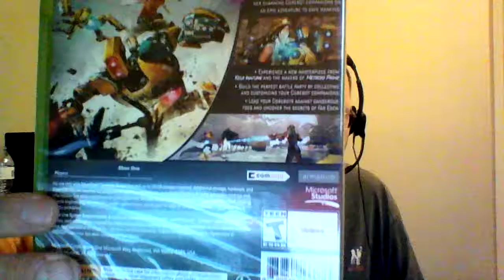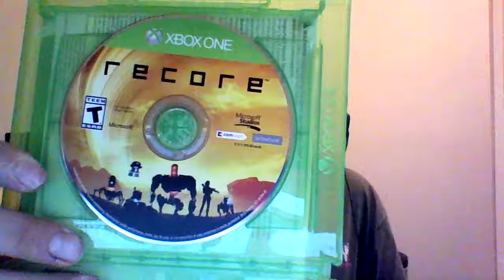Unboxing with Delta: ReCore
A new game helped by Keiji Inafune.  let's see what's inside!